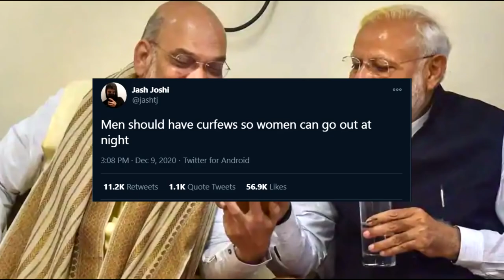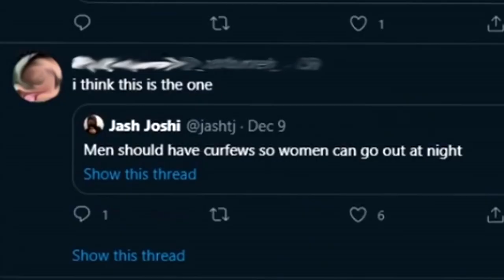Dheeraj Yadav vs Feminism | Creepdeep